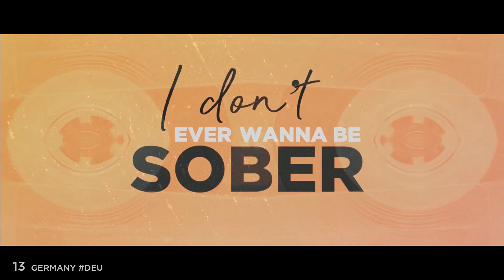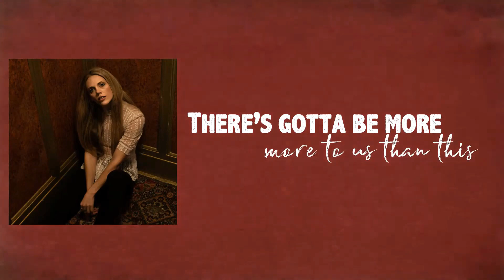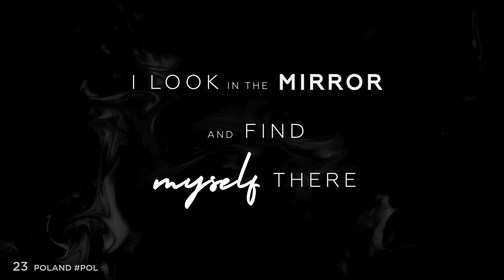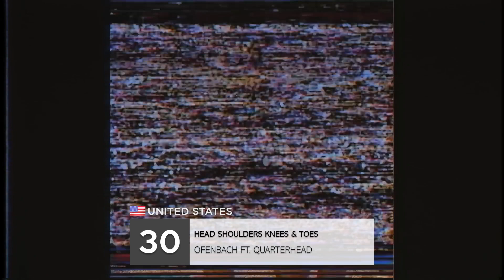Current Music Competition 25 • Grand Final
▶ Welcome to the Grand Final of the Current Music Competition September 2020! Please leave your votes (12, 10, 8-1 points) in the comments. Thanks a lot!

▶ Thanks to Martin from the NowNewMusic Contest for letting us use this concept for the contest. You can find his contest here: